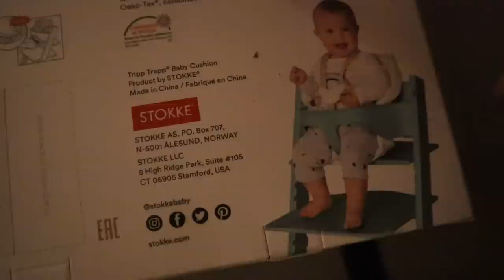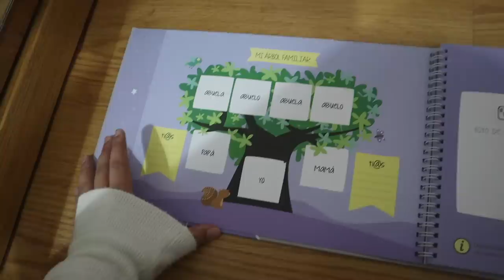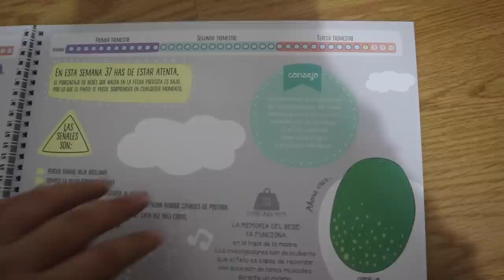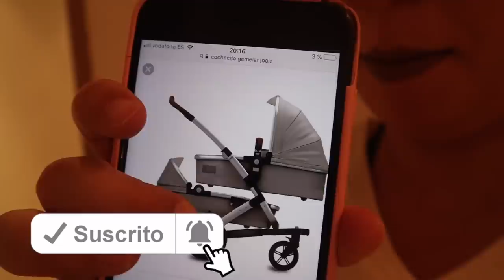PREPARAMOS las COSAS para la LLEGADA del BEBÉ!! + el MOMENTO más TIERNO de MIA